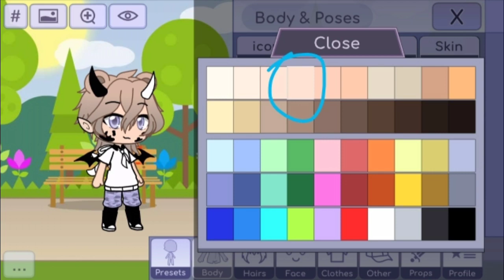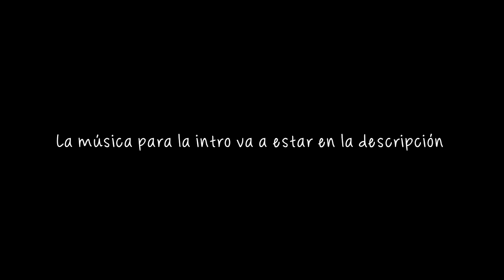Concurso de intros 😎💅 introparaunpandafeoxd (participen porfa :'b...) •Jaim4r_Neko•